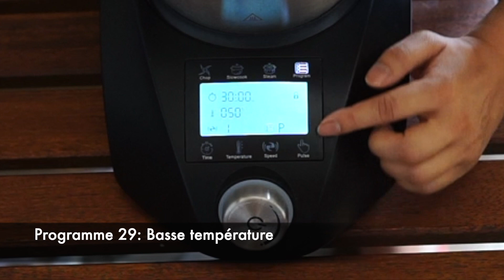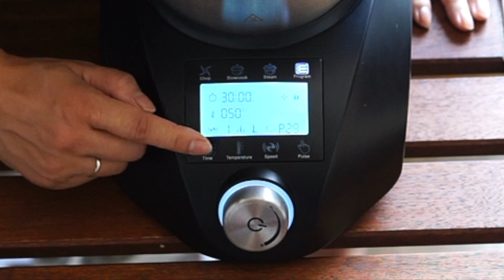Steak tendre avec le programme 29 "Basse Température" du Compact Cook Elite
Bonjour cuisiniers, cuisinières,
Aujourd’hui, nous allons apprendre à préparer un steak tendre et juteux avec le programme 29 - basse température - du Compact Cook Elite.
En effet, la cuisson à basse température rend la viande plus nutritive, plus savoureuse et plus tendre.
Bon Appétit!

Ingrédients pour 2 pers.
- 2 morceaux de steack de 150/180g de 2cm d’épaisseur
- 1,5-2 L d’eau

Matériel
- 2 sachets sous vide
- 1 machine d’emballage sous vide

Compact Cook Elite/ Paramètres
- Programme 29: basse température
- Temps: 60 min
- Température: 50ºC: saignant - 55ºC: à point - 60ºC: bien cuit.
- Vitesse: 1- Accessoire: Aucun

Donde encontrar el Compact Cook: JML y Galeria del coleccionista

Robots de cuisine similaires/ Robots de cocina similares
Chefbot Touch de Ikhos create
Compact Cook Pro; Compact Cook platinum de M6
EasyChef Touch 9000 de Küken
LaChef de Feel Lagom - de carrefour